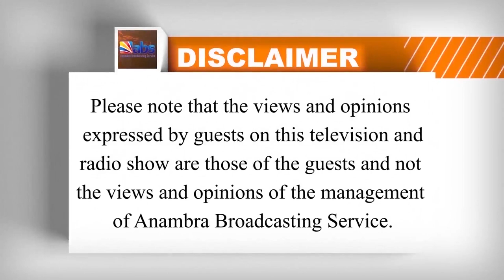Issues: Importance Of Healthy Living In The Society